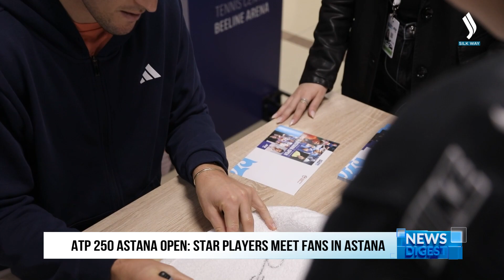ATP 250 Astana Open: Белгилүү оюнчулар Астанада күйөрмандар менен жолугушууда